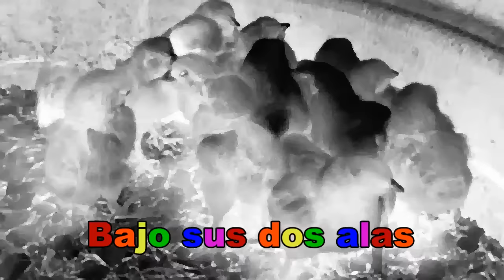Los Pollitos Dicen Pio Pio - Canciones Infantiles - Spanish for Kids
The baby chicks say,
pío, pío, pío
when they are hungry
when they are cold.
The mother hen finds
the corn and the wheat
she feeds them
and keeps them warm.
Under her two wings
they stay quiet
until the next day
the baby chicks sleep.